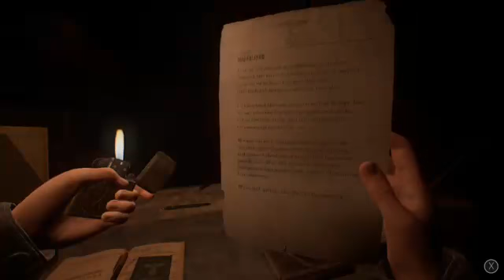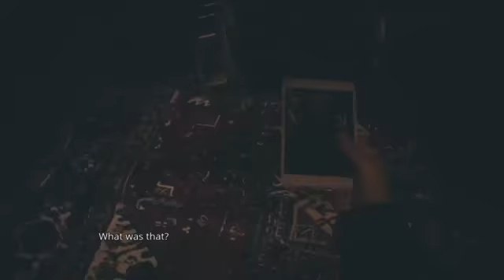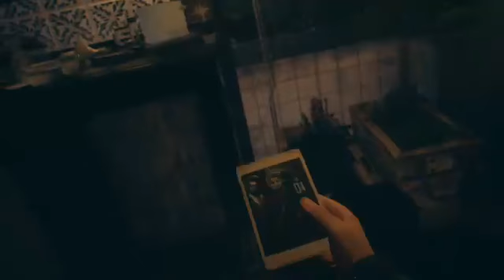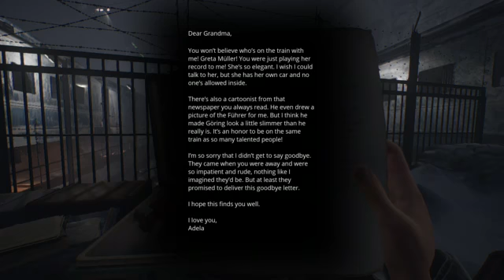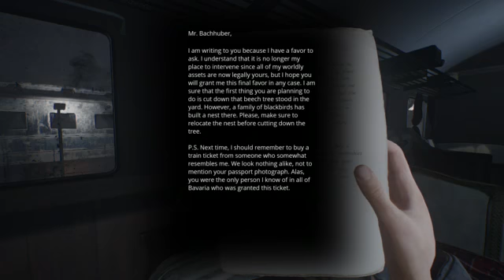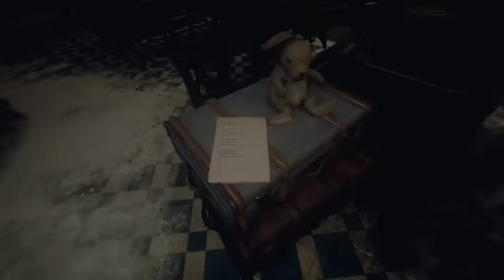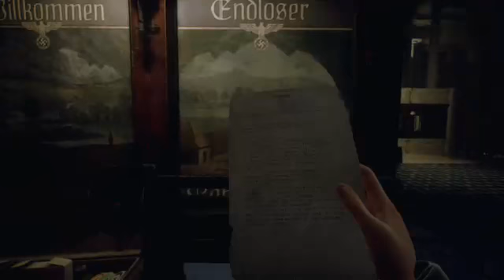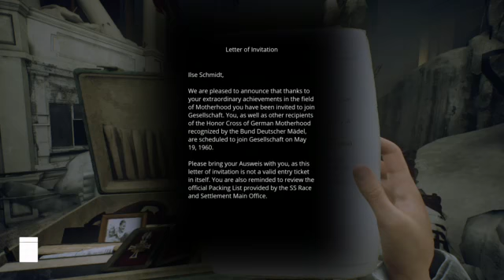paradise lost walkthrough part 1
Paradise Lost and explore an underground world